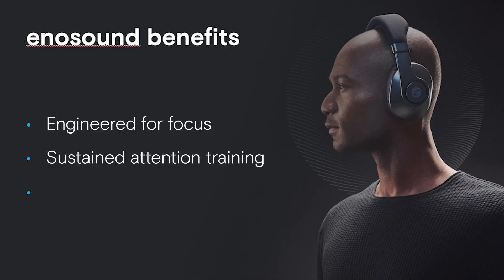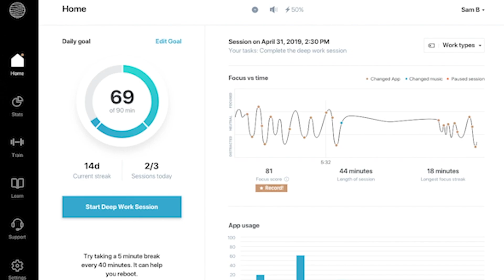Who Made This? | Headphones That Read Your Mind?!? | SOSV's Sean O'Sullivan with Eno CEO Jacob Flood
SOSV @HAX_co  alum Eno has created "a Fitbit for your brain" - state-of-the-art noise cancelling headphones for deep work that can read your mind, track your focus level, and tell you when you're in the zone or when your mind is on vacation.

Check out Sean's conversation with Eno founder and CEO Jacob Flood now!

As featured in the SOSV Holiday Gift Guide!